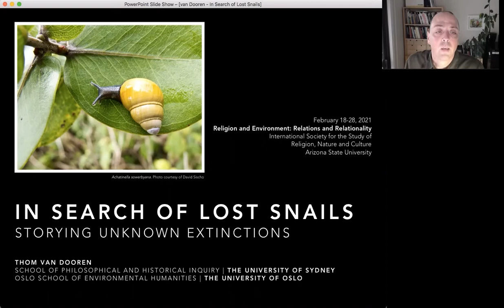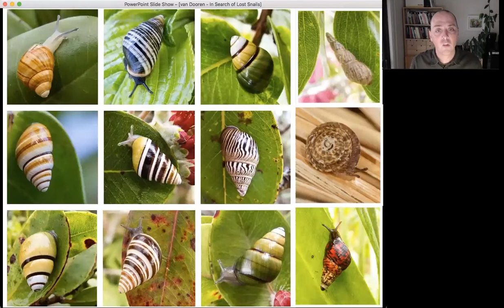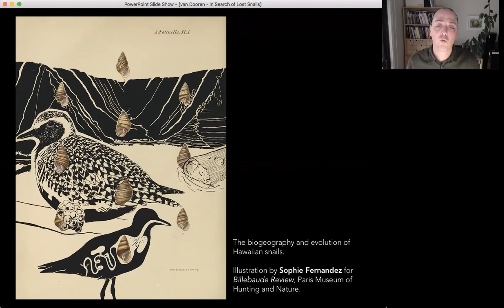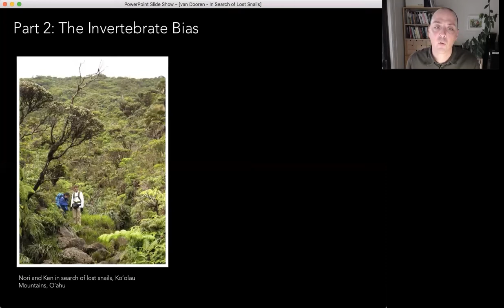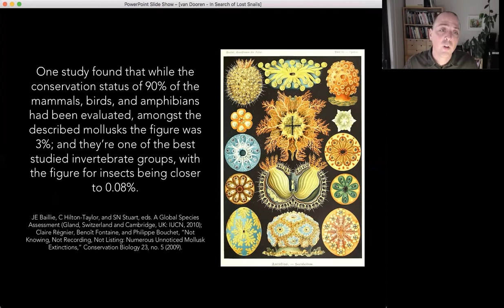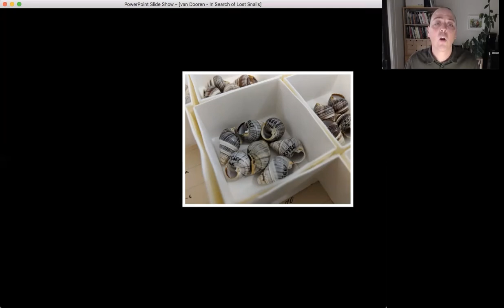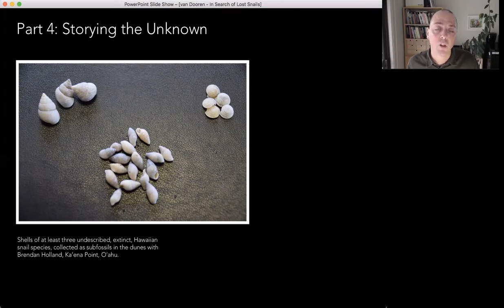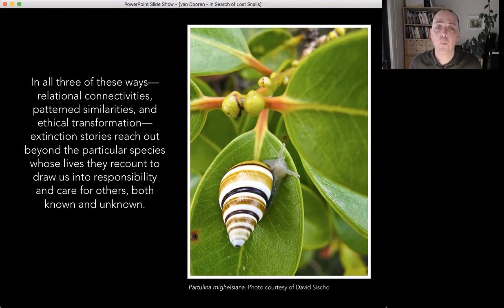In Search of Lost Snails: Storying Unknown Extinctions - Thom van Dooren Keynote Talk (2021 ISSRNC)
Keynote Speaker: Thom van Dooren – “In Search of Lost Snails: Storying Unknown Extinctions”

Talk Abstract: The Hawaiian Islands were once home to one of the most diverse assemblages of terrestrial snails found anywhere on earth, 754 described species. Today, however, the majority of these species are extinct and most of those that remain are headed swiftly in the same direction. But this is just the crisis that we know about. Here, and all over the world, a diversity of species—many of them invertebrates—are being lost while they still remain entirely unknown to science. In fact, for every described species that blinks out—perhaps not even with any fanfare, simply recognized as a species, and therefore as an extinction, even if only by a handful of people—roughly another five extinctions likely take place entirely unknown to us. This article focuses on the particular case of Hawai‘i’s snails and the efforts of taxonomists to catalogue them as a way into this broader unknown extinction crisis. Snails have particular lessons to offer in understanding and responding to this situation. This article seeks to draw out those lessons, thinking through some of the challenges for storytelling in summoning up these unseen others and opening up a space for ethical encounters with living and dead beings that must remain beyond the edges of our knowledge.

This video is part of the 2021 ISSRNC online conference: Religion and Environment: Relations and Relationality hosted virtually by Arizona State University's Julie Ann Wrigley Global Futures Lab.